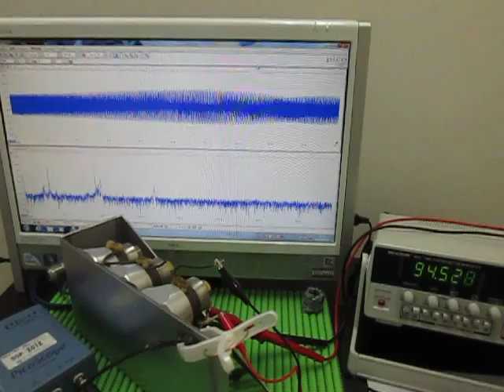超音波実験 Ultrasonic experiment